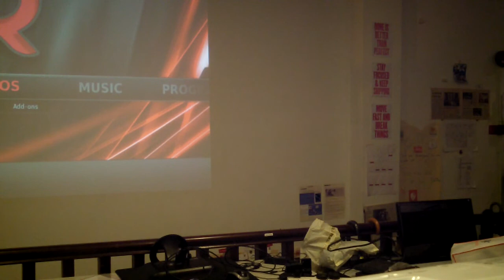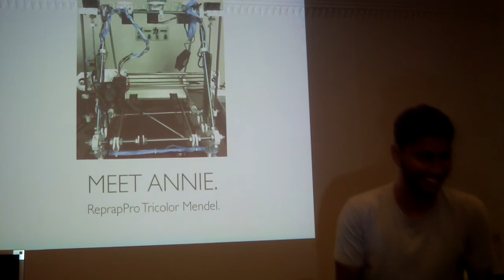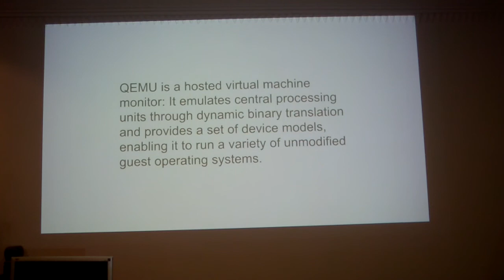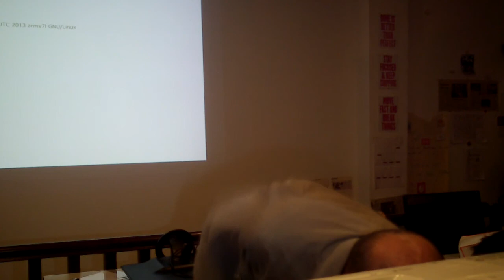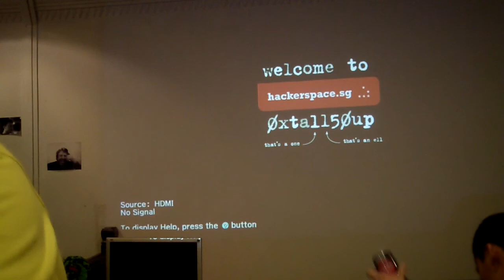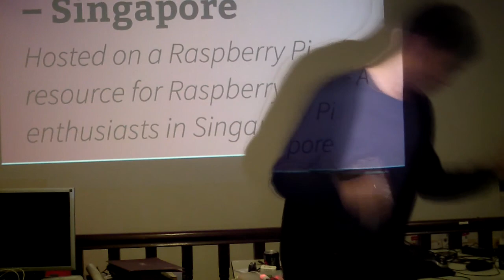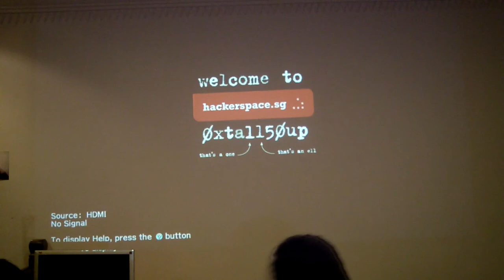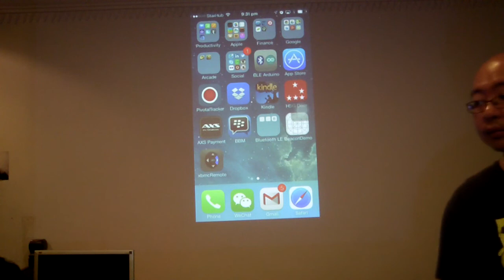Raspberry Jam #6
Held on 31 Nov 2013 at Hackerspace.SG.

(Video recorded by Engineers.sg)